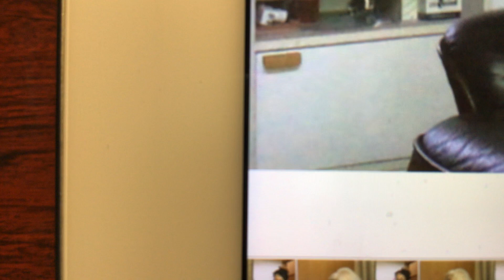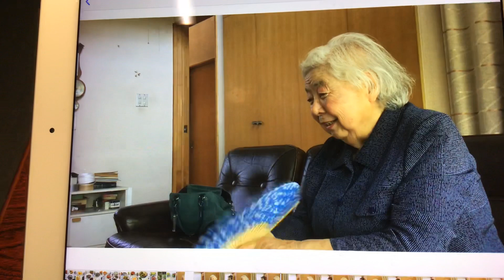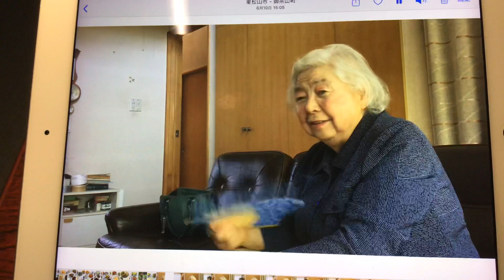オンラインお茶会